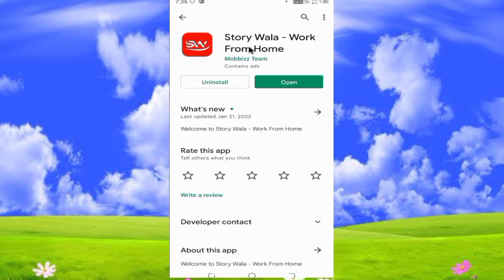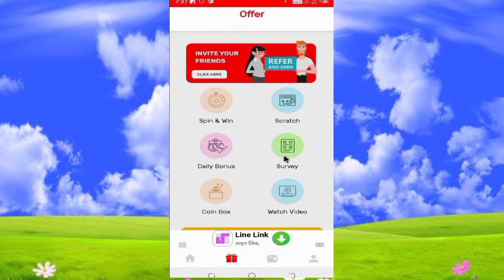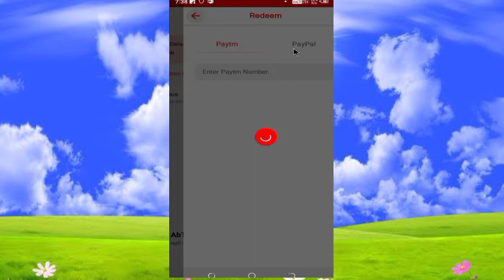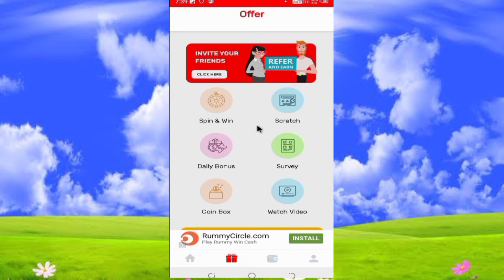Story Wala App Real Or Fake || Story Wala App Payment Proof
Dotso Is video Me Maine Aapko Ye Bataya Hai Ki Story Wala App Se Paise Kaise Kamaye Ummeed Hai Apko Ye Video Bahut Pasand Aayega Thank You so much….